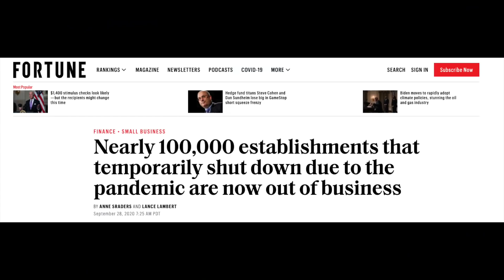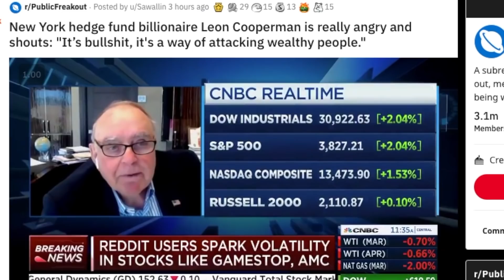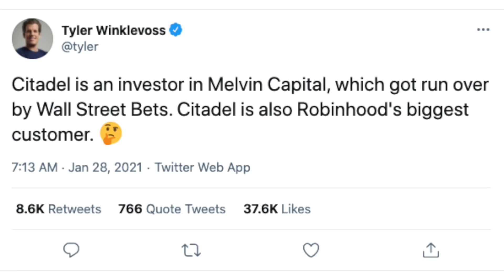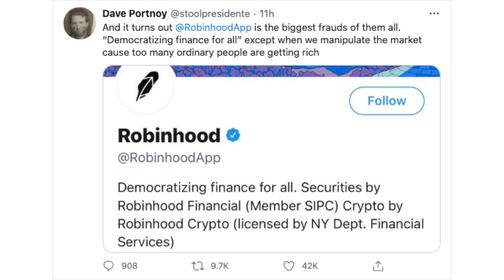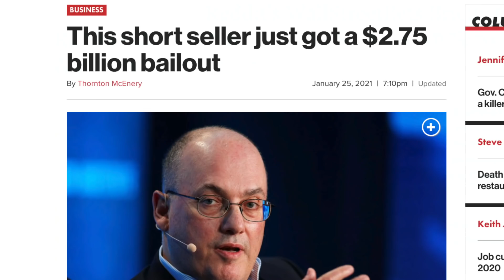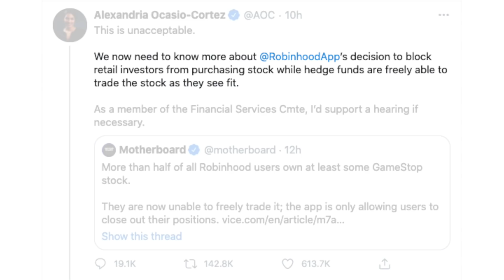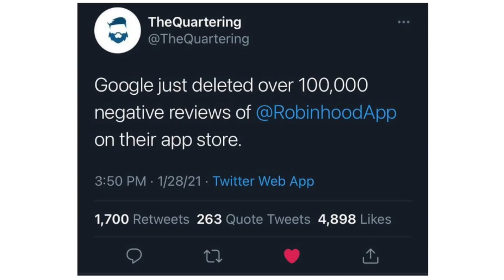Stock Market Corruption Right In Our Face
One of the huge upsides of social media is access to information and the ability for fraudulent activities to get exposed.  What’s happened recently on Reddit is beautiful to see.  Wall Street Bets subreddit has now reached 5.1 million members as of the making of this video and it’s going global.

Let’s pretend the house down the street from you is worth $100,000.  Imagine being able to borrow $140,000, go on tv and let everyone know that the neighborhood home values are tanking and everyone should sell, and then you profit when the house values drop.  That’s market manipulation right?

I think what we’re seeing now with the GME saga is a byproduct of wealth inequality.  This is a perfect storm of millions of Americans losing their jobs, small businesses getting shut down, and constantly seeing the ultra wealthy exponentially grow their wealth.   Homeownership is becoming increasingly more difficult, the gap between the top 1% and the bottom 99% is growing, and people are becoming more aware of corruption by our political leaders.

And now we’re seeing complete corruption of the stock market right in front of our eyes.

Once Wall Street Bets found their own loophole, they exploited it, just like any rational investor would.  Hedge fund managers I’m sure love promoting free market capitalism, but only when it works in their favor.  We have to make sure all of the top dawgs at the table in this game can afford an extra yacht this year because 2020 was tough on everyone.  That new 5,000 square foot house in the Hamptons doesn’t pay for itself, know what I mean?

Greed really works for the wealthy because that character trait gets you to the top, and when your greedy behavior backfires, you just phone up your friends over at Citadel and make sure you don’t lose your shirt.  See when small retail investors take on risk, they have to eat the losses if the risky investment doesn’t pay off.  But when you have a seat at the table of Corrupt policy makers, you can just use the phone-a-friend feature from ‘who wants to be a millionaire.’

Robinhood positioned itself as the good guys.  The app that gave access to the small investors so that they can compete at the same table as the big guys.  No more fees.  No more brokers.  Sign up with us and we’ll even give you a free stock.  Don’t tell anyone that we’re going to use your data to hand over to the big hedge funds to use against you.  As long as the customers don’t read that in the fine print terms & conditions, Robinhood will be safe.